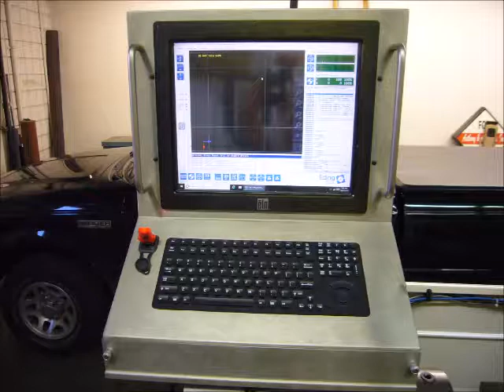Lathe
CNC lathe with 6 position turret tool changer